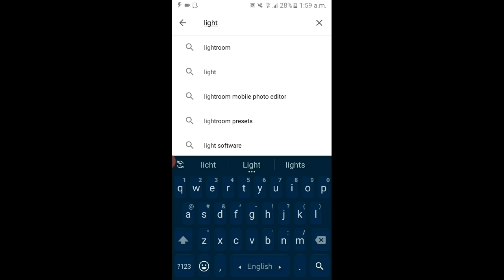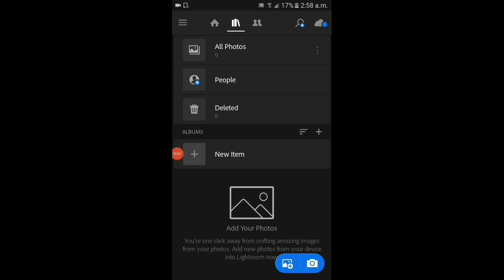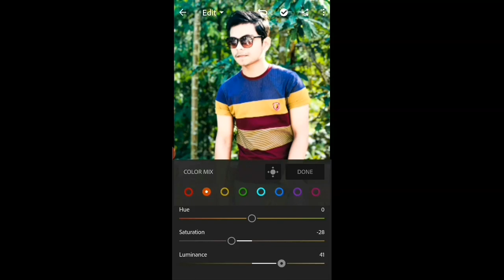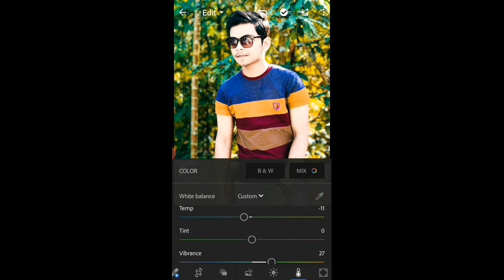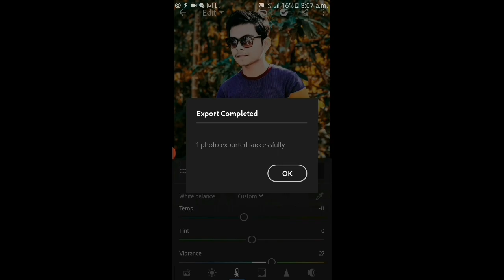How to edit photo || Lightroom || Bangla || Easy Tech Method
In this video I will show you how to edit Photography using Lightroom.